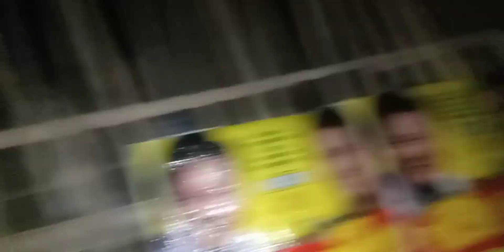Sempleng ulam sa hibasan sugpo w/d talangka💞